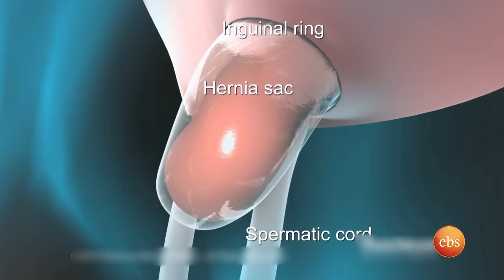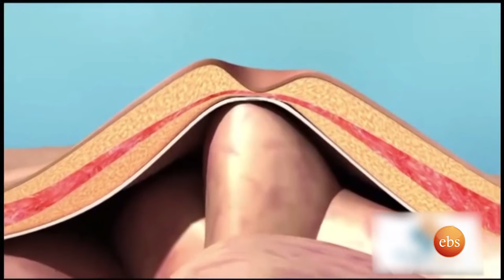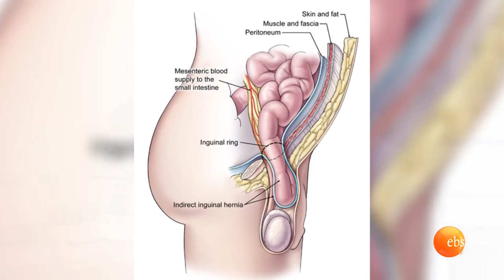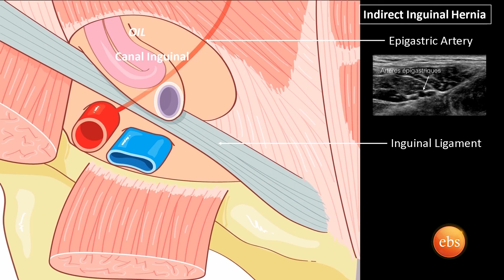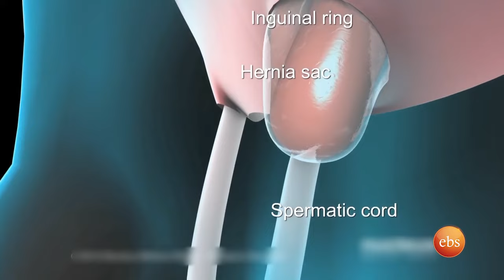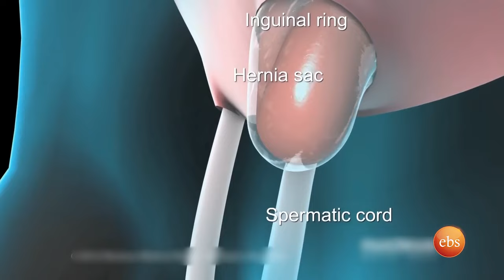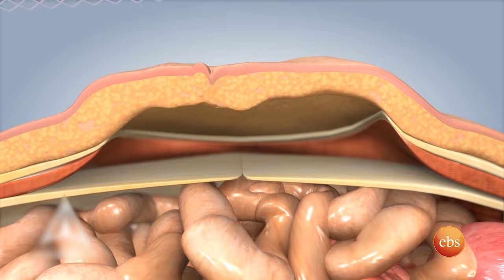ከመቶ 16% ወንዶችን የሚያጠቃው የአንጀት መውረድ "Hernia" መንሰኤው እና ሕክምናው፡- NEW LIFE EP 318.